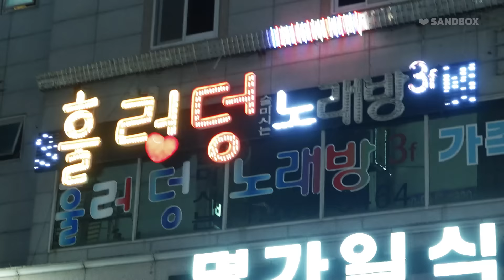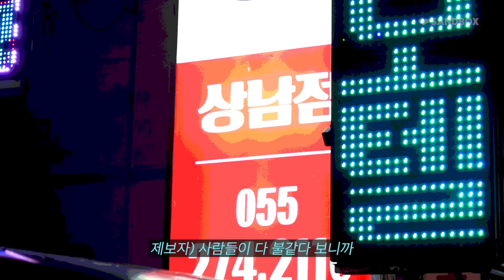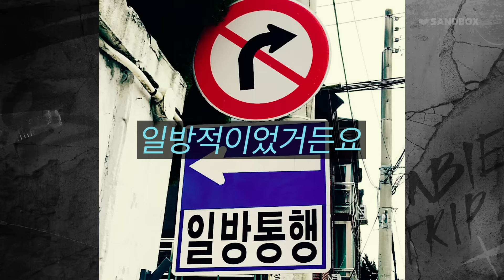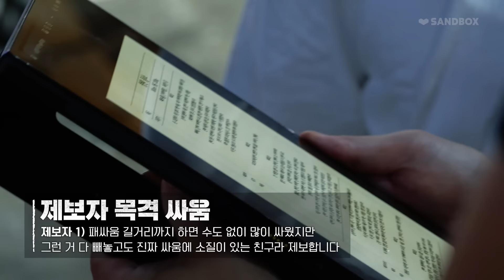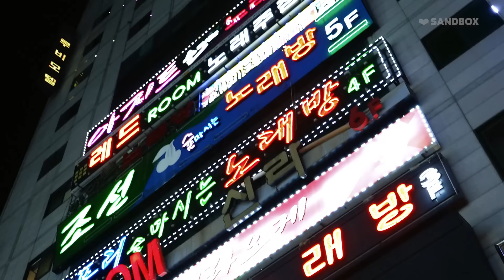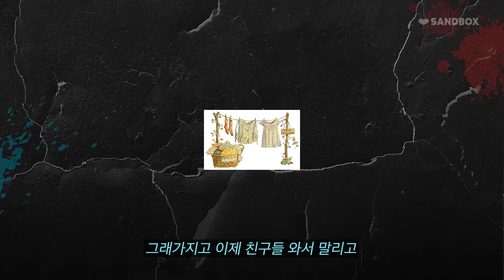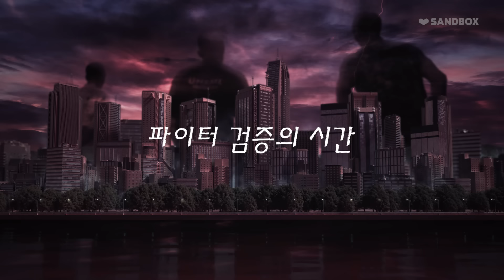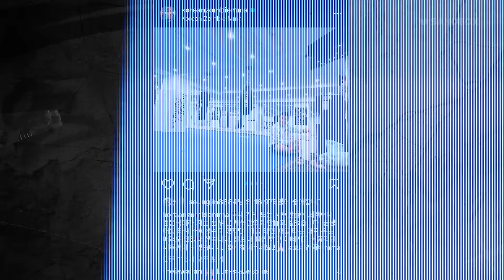[12화] ‘유흥의 메카’ 촬영 중 서슴없이 한 대 갈기는 창원 | 좀비트립2:파이터를 찾아서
매주 목요일 밤 9시 업로드!

ㅡ